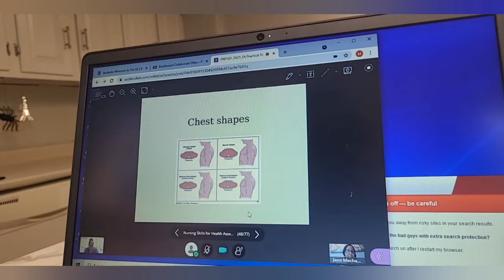Random Day in the Life of a Nursing Student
ENJOY OF MY RANDOM DAY IN THE LIFE OF A NURSING STUDENT.
Thank you so much for clicking on this video! If you have any questions about my clinical, or what they consist of, LET ME KNOW! Otherwise be sure to give this video a thumbs up for more!

Find me on my other SOCIAL MEDIA! I love interacting with you all!

I have another channel I do pranks on and my friends asked why did I not post about nursing vlogs so I decided to post one here since it js different from what I normally post on my main channel. I am a nursing student in my last semester and I would love to have you follow along my journey! . I post tons of different things involving nursing, lifestyle, vlogging on this channel! I appreciate EVERY SINGLE ONE OF YOU who supports me.